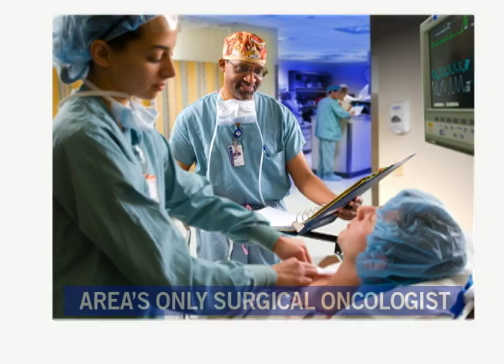Saint Vincent Critical Choice Cancer